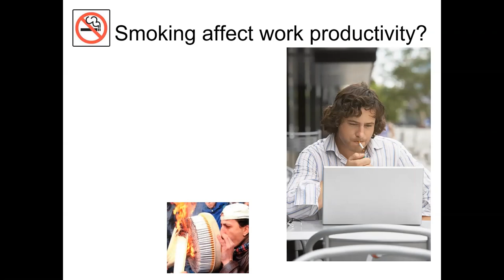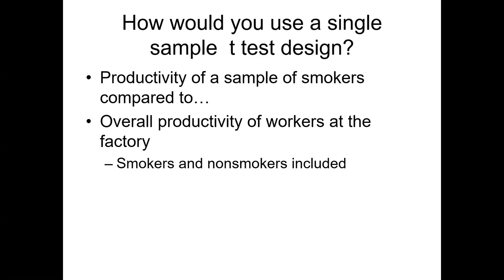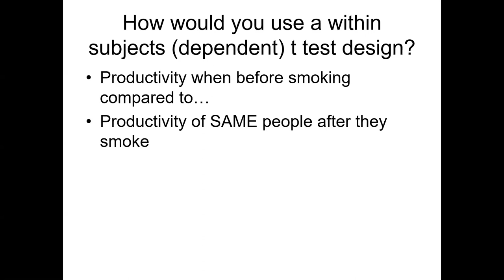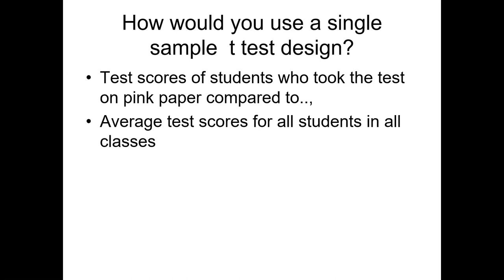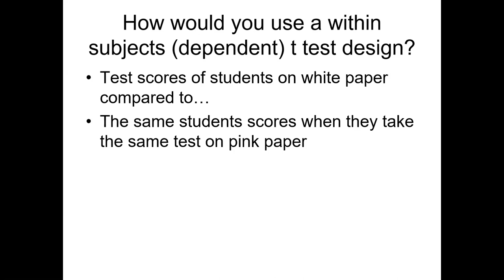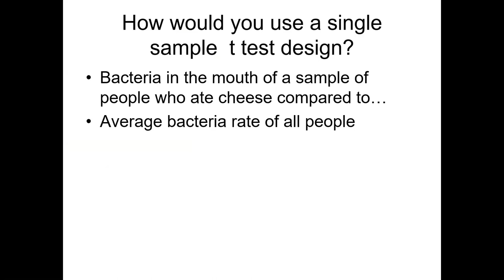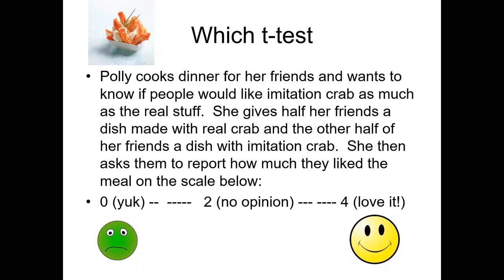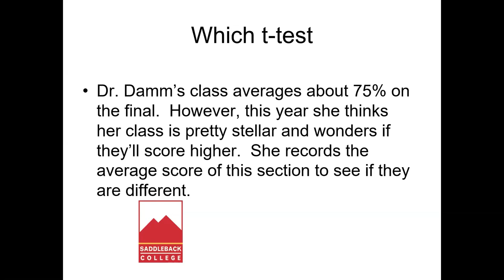Which t test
In this video, we go through exercises to be clear which t test you are supposed to use for different study designs.